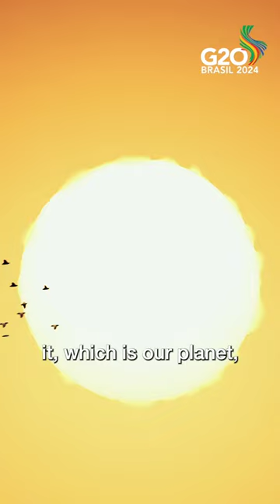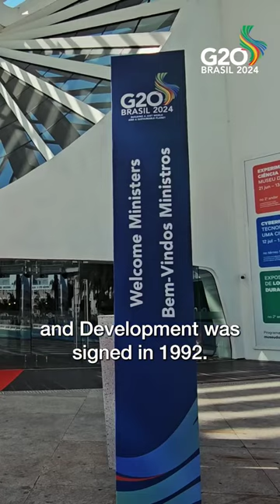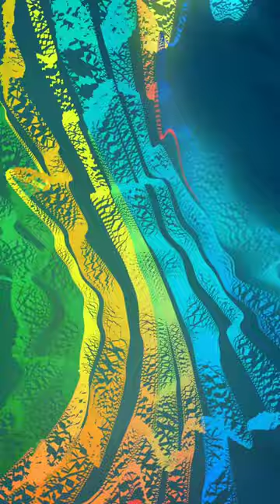G20 - Grupo de trabalho de Sustentabilidade Ambiental e Climática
As últimas reuniões do Grupo de Trabalho de Sustentabilidade Ambiental e Climática sob a presidência brasileira foram um sucesso para o planeta.

A declaração final aprovada é ambiciosa e mostra o compromisso das maiores economias do mundo com um futuro mais sustentável.